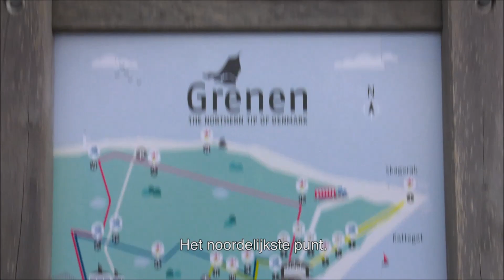Ouwe Jongens Smørrebrød - Leader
Ouwe Jongens Smørrebrød is een reality reisprogramma waarin tv-coryfeeën en goede vrienden Ernst Daniël Smid, Ron Brandsteder en Marco Bakker op de motor een roadtrip door Denemarken maken. De mannen doorkruisen het land van zuid naar noord. Van Seeland tot Jutland. Onderweg genieten zij van het prachtige landschap, maken zij kennis met typisch Deense gebruiken en hebben zij goede gesprekken over het leven en hun vriendschap. Zo leren zij Denemarken op een andere manier kennen: geen Kopenhagen met haar bekende highlights, maar een trip door alle minder bekende, maar minstens zo aantrekkelijke regio’s van het land. De serie Ouwe Jongens Smørrebrød past perfect in de slow-tv trend die de laatste tijd gaande is. Rustige televisie met mooie vergezichten en goede gesprekken. En vooral ook heel veel humor.

Vanaf 20 oktober iedere zaterdag om 22:30 uur, herhaling op donderdag om 17:00 uur.